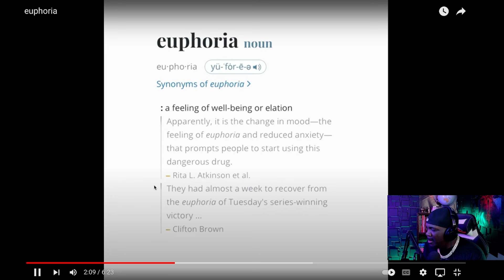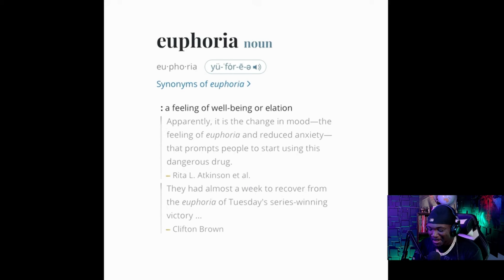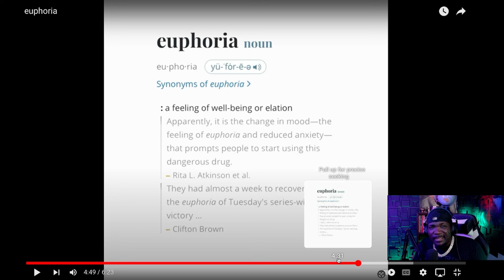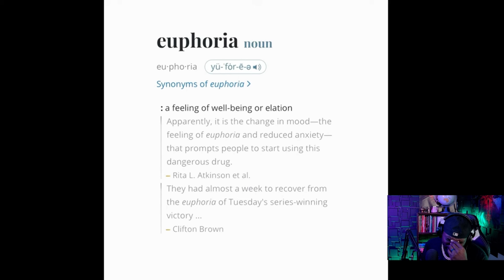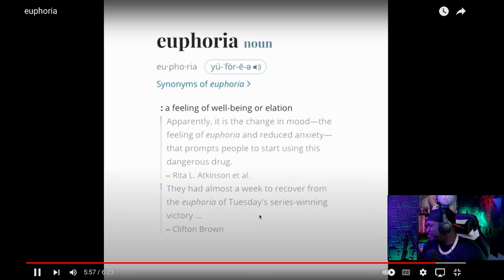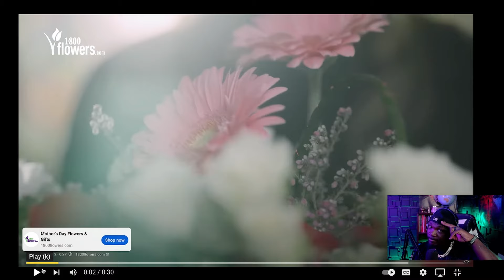KENDRICK LAMAR RESPONDS to DRAKE!!! and he went CRAZY!!! REACTION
KENDRICK LAMAR RESPONDS!!! and he went CRAZY!!! REACTION

Intro 0:00
Reaction
commentary